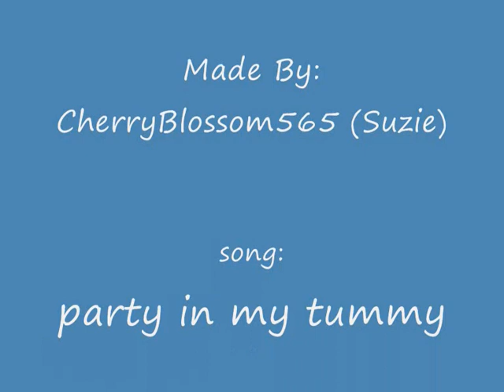Choji Has A Party in his tummy!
a funny amv i made with choji singing a song ^^ he has a party in his tummy ^^ i got inspired to make this by a video called Choji gummy bear song or something ^^ so please watch comment and rate =D haha ino gets annoyed in this amv